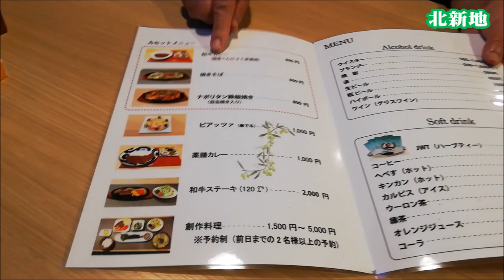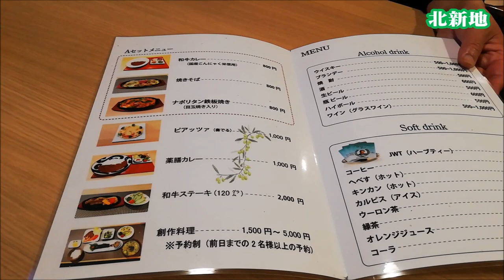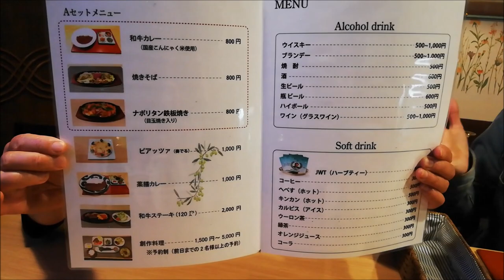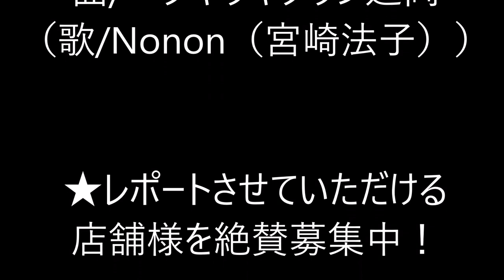Nonon の延岡 おいしいものみーつけた！24（スナック北新地 グルメレポート！（延岡市））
住所/ 〒882-0053 宮崎県延岡市幸町3丁目139
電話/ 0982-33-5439